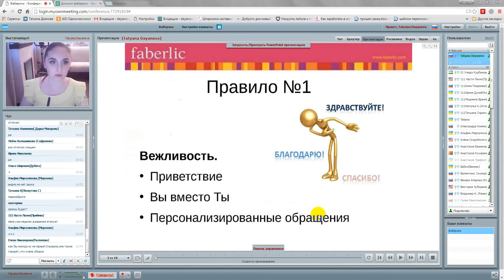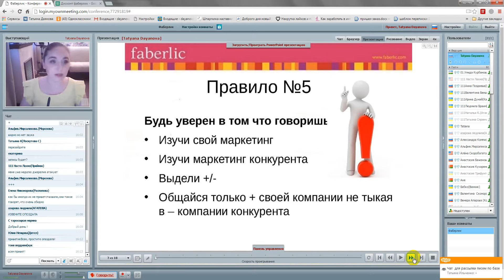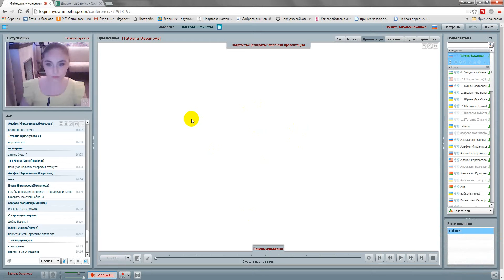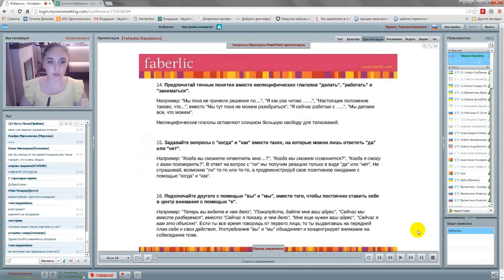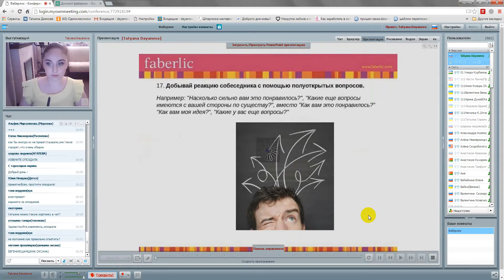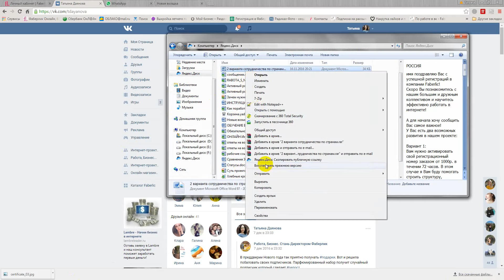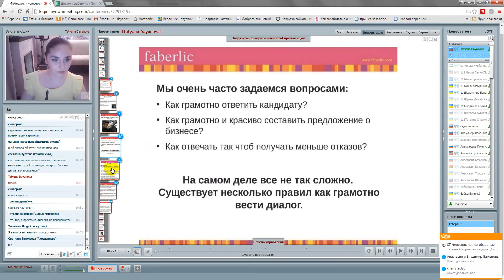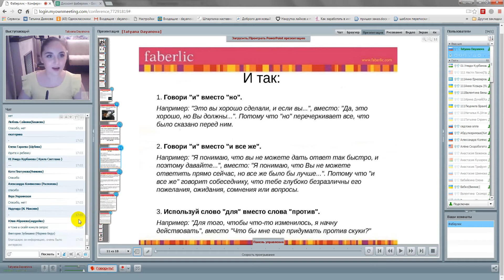Этика делового общения, рекомендации для тех кто работает онлайн